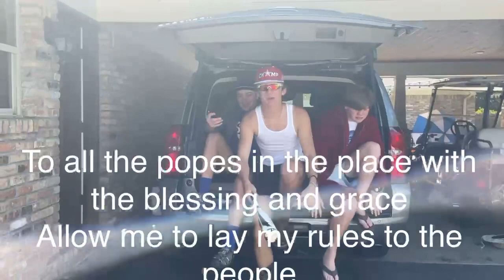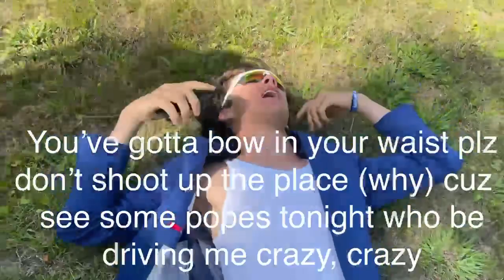Big Poppa - The Notorius B.I.G (cover)